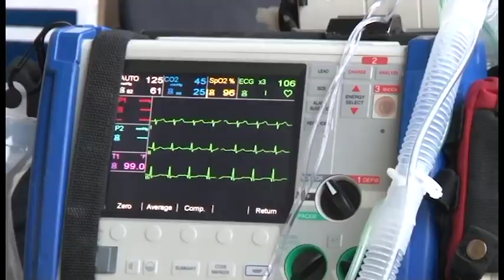Fundacion michou y mau